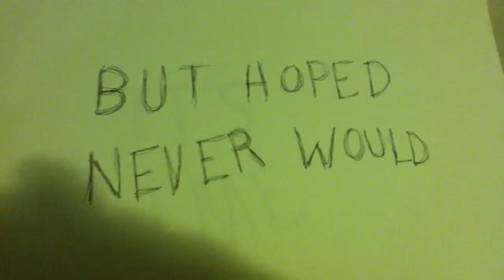LULZSOHARD - Trailer #2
The song is "Coming Back Down" by Hollywood Undead

THIS IS A TRAILER FOR THIS COMING SATURDAY'S EVENTS